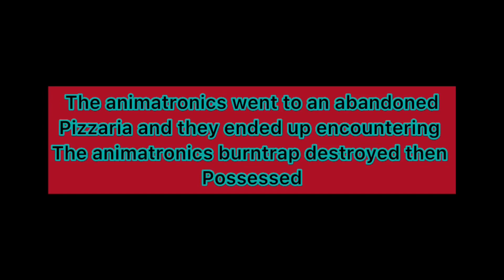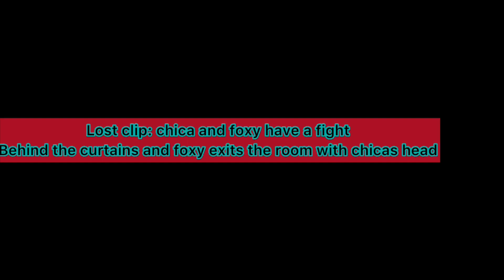The Old Pizzaria! //vr chat roleplay// The SuperStar Pizzaplex video!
Glamrock foxy: McCarty
Glamrock bonnie: spidermanJM
Roxy: lawzy 223
Glamrock Freddy: Inotjoshua14
All the old animatronics: Alfster
Burn trap: boopathewoopa
Monty: Alfster
Glamrock chica: katastrophe